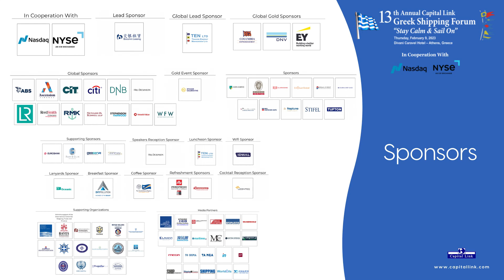2023 13th Capital Link Greek Shipping Forum –Interview Mr. Harris Antoniou, Neptune Maritime Leasing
Interview with Mr. Harris Antoniou, Founder & Managing Director – Neptune Maritime Leasing Ltd

Capital Link’s 13th Annual Greek Shipping Forum “Stay Calm & Sail On”